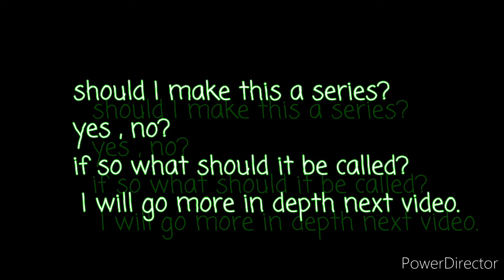Important for the future of this channel please watch til end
IMPORTANT WATCH THE END